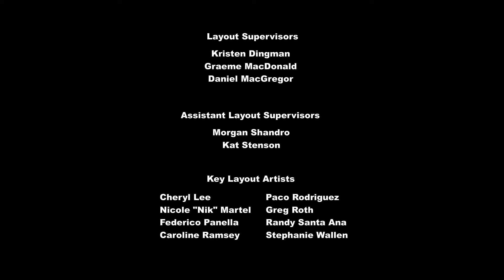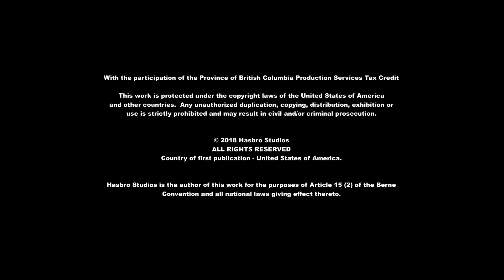My little Pony: Arkadaşlık Sihirlidir - Sezon 8 Bölüm 14 ( Prensip Meselesi )